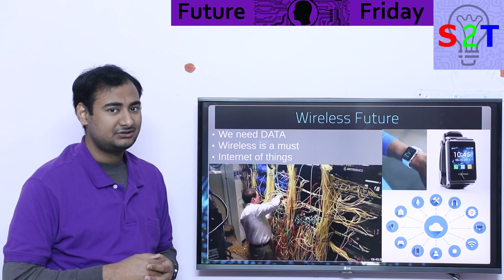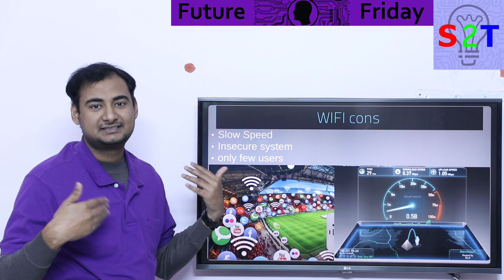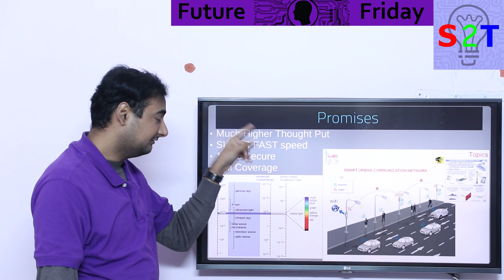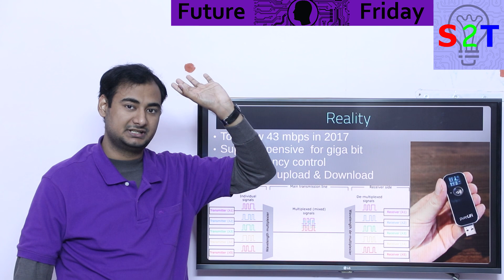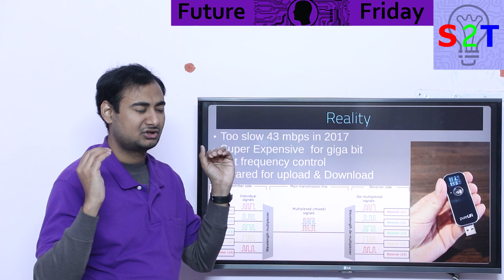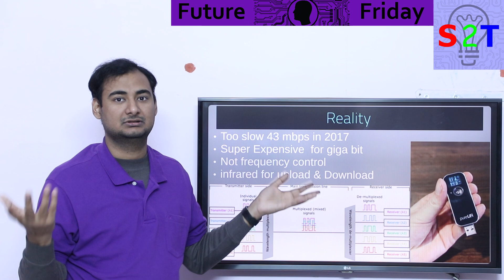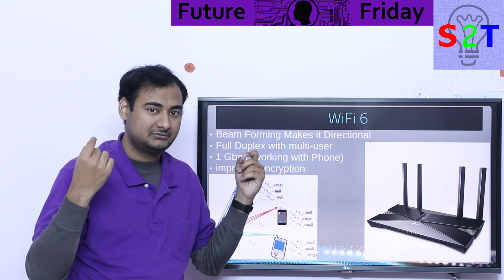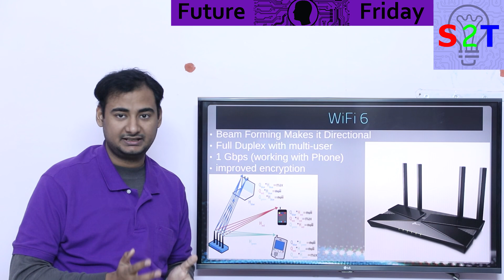Future Friday Ep81(Li Fi technology Explained)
In this Ep, we will talk about lifi
we want a wireless future
what is the Issue with WiFi
what will lifi do
what is promised
cold reality
Wifi 6